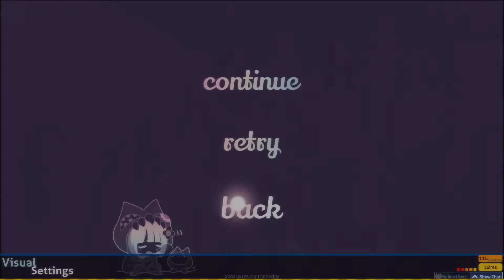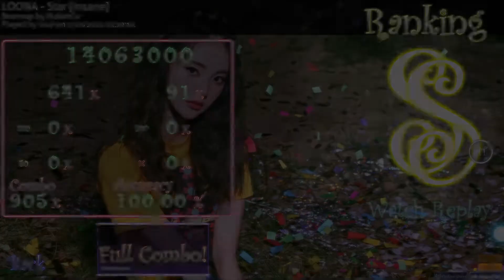Osu! #11 [Showing off my Osu! skins]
Look A Here

Aye, What's Up?!
For todays video I'm going to be showing off some of my skins I use.
That's why the video is longer.
I'm also showing off the settings I use when I film the gameplay.
When I'm actually playing I don't use all of those settings.
I also fixed some things because I noticed that sometimes the game lags.
So hopefully that's fixed.
Oh, and most of the games was played and filmed on the same day and mostly at night. If you haven't noticed.
If you like the game you can download it for your pc or laptop from the website.
My profile is also below.
It's a great game. I've been playing it on and off since September 2013.
The website also has a little community there where you can chat with other people about the game and whatnot. I usually don't do that.

Well, I hope y'all enjoy the video.

The song played through out the video is Star by Loona.